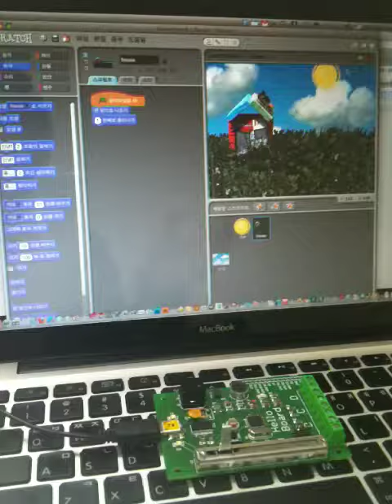스크래치 - 태양 (Scratch sun rise)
스크래치의 일출 프로젝트에 헬로보드의 빛센서를 연결시켰습니다.